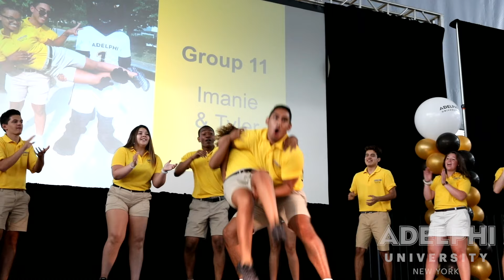Adelphi University, New York: Orientation 2019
Experience the best moments of our three-day new-student Orientation 2019—the perfect place to make connections, meet friends and start your journey as an Adelphi student. See you in the fall, Panthers!